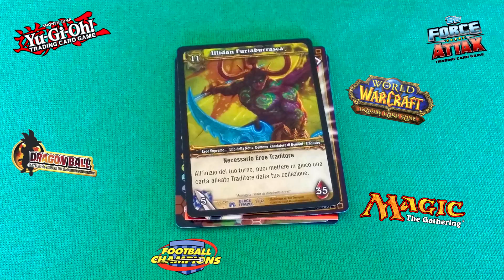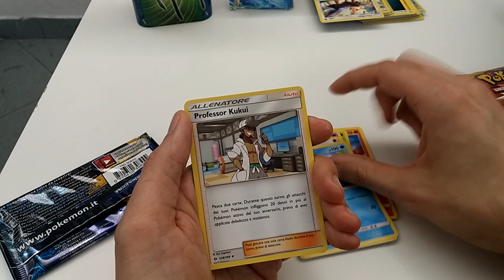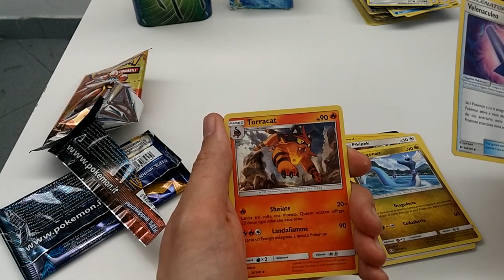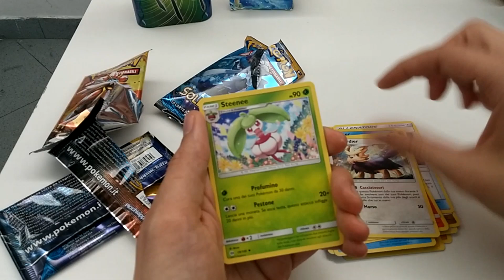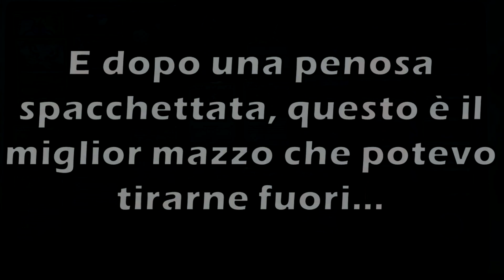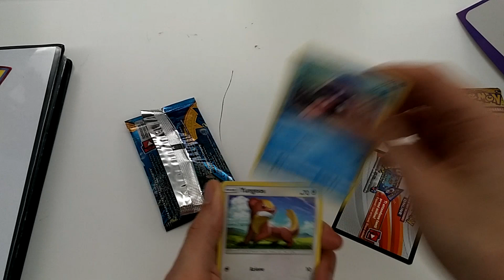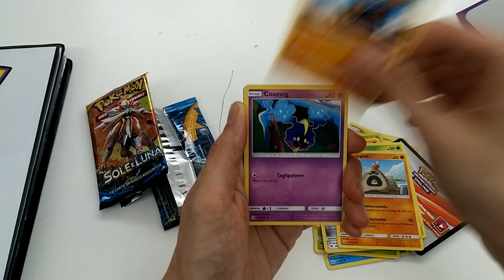Pre-release Pokémon Sole e Luna (ROMA 5 Febbraio)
Nonostante anche stavolta il torneo di anteprima si sia tenuto dopo la data ufficiale di uscita dell'espansione, non ce lo siamo perso ed è stato un evento veramente sentito! Oltre 30 persone hanno partecipato al pre-release del nuovo blocco Pokémon TCG che introduce la settima generazione nel gioco di carte collezionabili e le nuovissime carte GX.

Un ringraziamento al gestore del locale La Taverna del Troll di Roma che ha ospitato questo evento, e a Christian l'organizzatore.

Non dimenticate di seguire TCGtelevision anche su Telegram per tante news e materiale Extra (segui il link qui sotto)